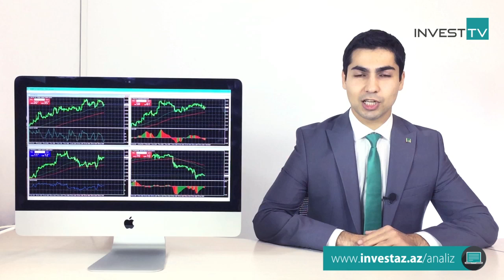01.12.2017 InvestAZ Günlük Analiz